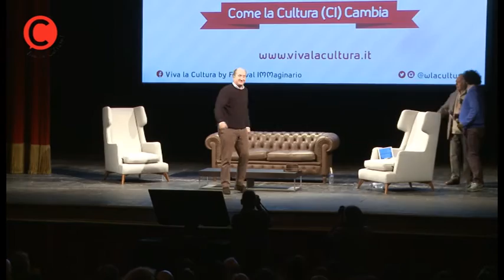Antonio Albanese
Magic Moments al Festival IMMaginario con Antonio Albanese e i suoi grandi personaggi, una serata di risate, riflessioni e grandi incontri.